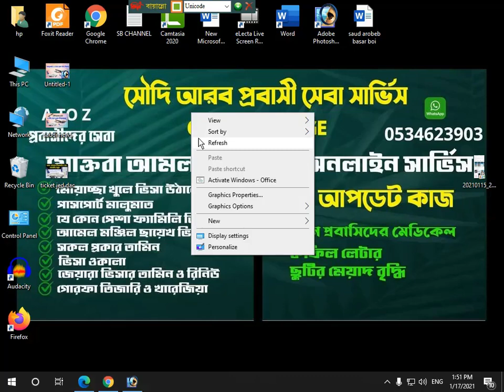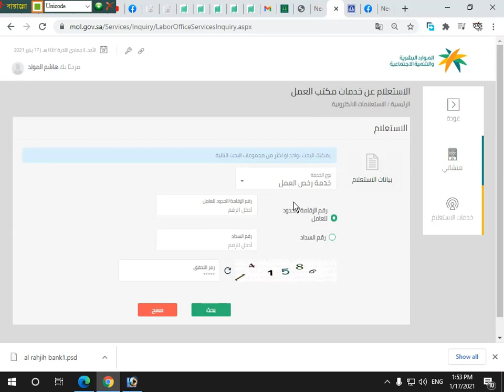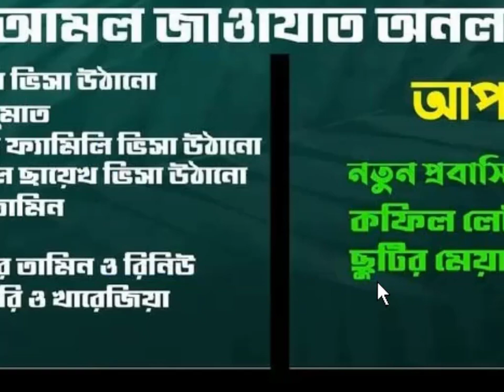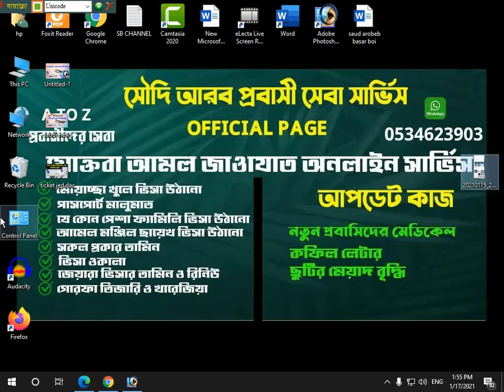সৌদি প্রবাসীর 17 হাজার রিয়াল কফিল নিয়ে গেছে কি করে বাছবেন এই সকল কফিল থেকে । saudi bangla news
sb channel